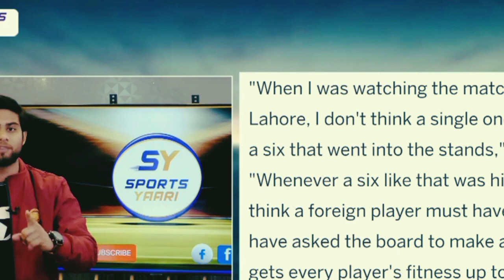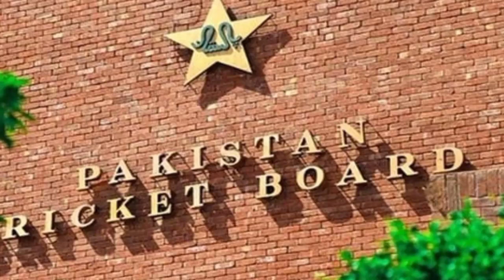Indian Media Angri Reaction On Pakistan training With Army | Pakistan Cricket | Pk Sports Tv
pakistan cricket
cricket
babar azam
psl
pakistan cricket board
breaking news
pakistan
hbl psl
pakistan cricket team
cricket news
shorts
peshawar zalmi
pak army
pcb
vikrant gupta
shaheen afridi
india
pakistani cricketers to train with army
viral
ipl
rohit sharma
virat kohli
psl 2024
vikrant gupta live
current affairs
current affairs today
peshawar
kamran akmal
india vs pakistan reaction video
pak media on india
zalmi
pak media on india latest
psl 5
pak reaction on india
pakistan reaction
pakistani awam ka reaction
pakistani public reaction
pakistani reaction
pak army training
t20 world cup 2024
peshawar zalmi batting
peshawar zalmi batting highlights
reaction on india
ipl 2024
reaction video
sports news
sports tak live
sana
sana amjad
sana amjad youtube
pakistani cricketers
world affairs
cricket pakistan
pakistan cricket official
indian media
indian media crying
off the screen
pakistan team
indian cricket team
naseem shah
world cup 2023
cricket shorts
viral video
india vs pakistan
multan sultan vs peshawar zalmi
bpl
vikrant gupta shorts
cricket match live
islamabad united vs lahore qalandar psl 1st match
world fast update
pakistan cricket updates
psl matches
lahore playing 11
islamabad playing 11
islamabad vs lahore match
iu vs lq 1st match
lahore qalandars vs islamabad united 1st match playing 11
psl 1st match 2024
frontfoot practice